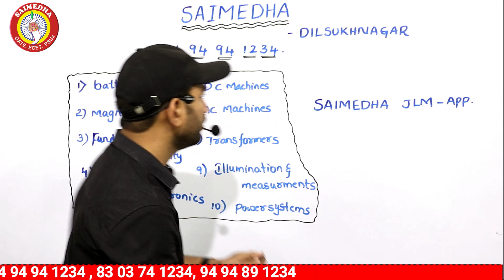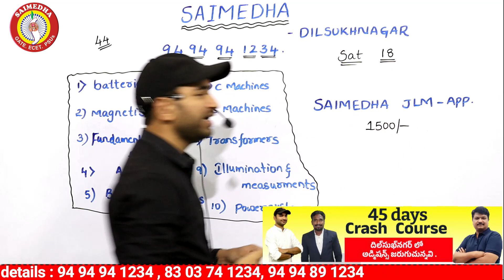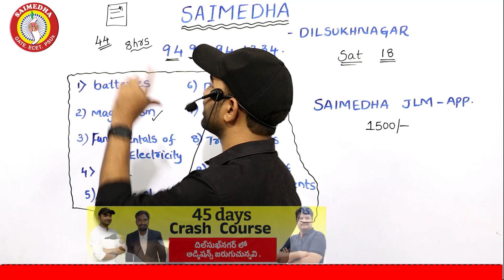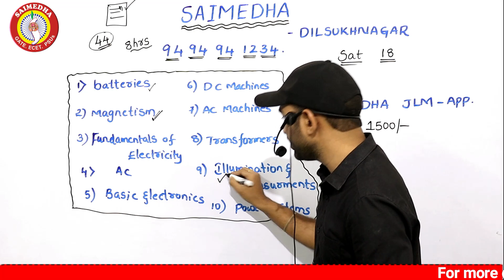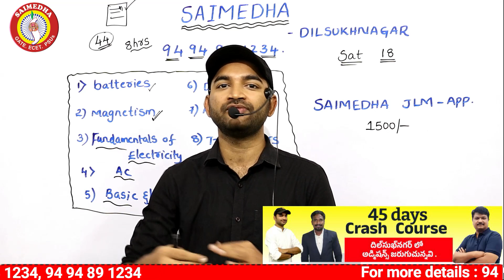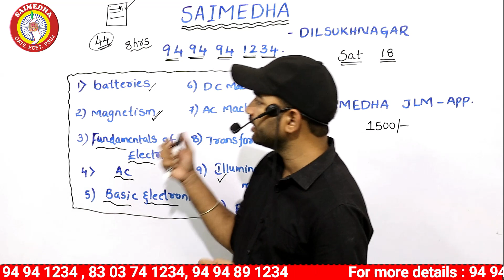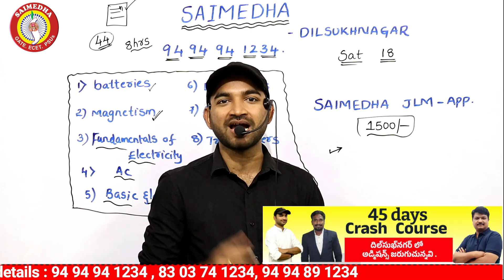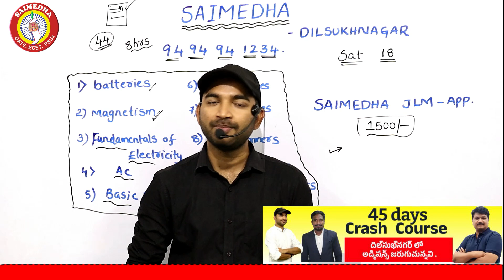TSSPDCL JLM NOTIFICATION |JLM COACHING CENTR | JUNIOR LINEMANA VIDEO CLASSES |SAIMEDHA JLM